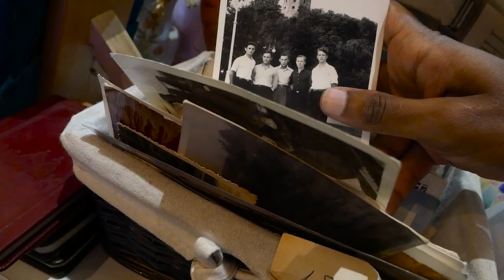Vilnius, Lithuania In 1 Minute | One Minute Travels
Vilnius is the capital of Lithuania. This video captures our exploration of the town, a renaissance fair and the republic of Užupis. All shown in 1 minute.